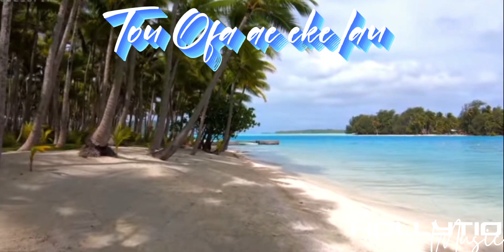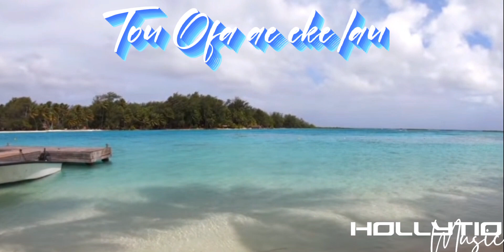𝐴𝑓𝑎𝑚𝑎𝑢𝑚𝑎𝑢 -𝑉𝑎𝑙𝑒𝑙𝑎𝑢 𝑡𝑒 𝑀𝑎𝑛𝑎𝑡𝑢🌺